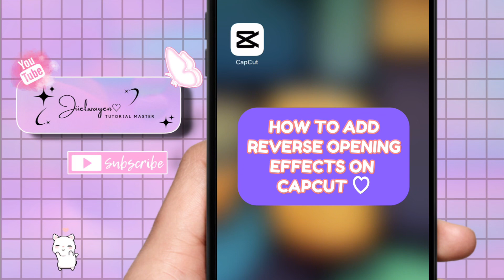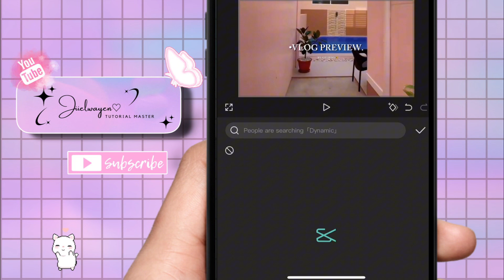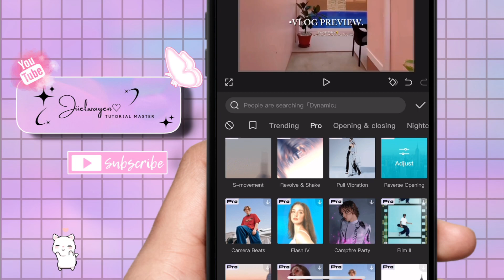HOW TO ADD REVERSE OPENING EFFECTS IN CAPCUT 2024 | STEP BY STEP TUTORIAL | JIIELWAYEN BY:GEL